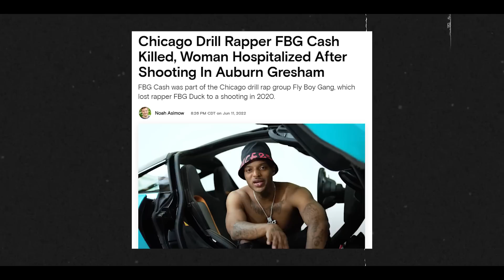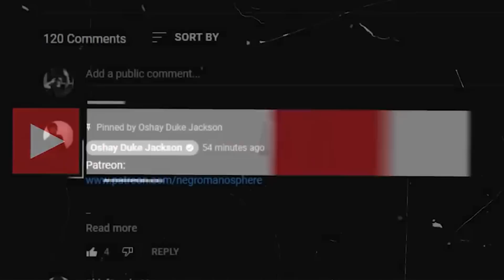Are Successful Black Men Responsible For The Death of Young Men Like FBG CASH?